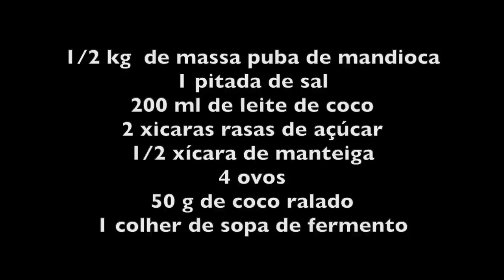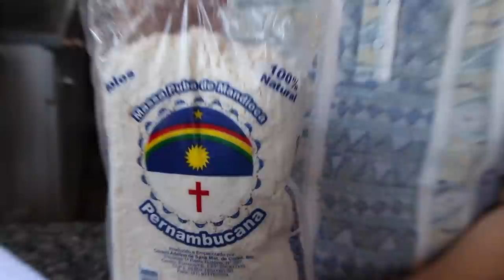ALEXANDRINA FAZ BOLO PUBA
INGREDIENTES

1/2 kg  de massa puba de mandioca
1 pitada de sal
200 ml de leite de coco
2 xicaras rasas de açúcar
1/2 xícara de manteiga
4 ovos
50 g de coco ralado
1 colher de sopa de fermento

Bater a manteiga, o leite de coco, o açúcar, os ovos e a manteiga no liquidificador.
Tenha o cuidado de retirar a película que envolve as gemas para que o sabor de ovo fique mais suave. Você pode retirar manualmente, uma a uma, com os dedos, ou fazer passar por uma peneirinha.
Numa bacia misturar os ingredientes batidos com a massa de puba e uma pitada de sal. Adicionar o coco ralado e o fermento, misturar e enformar em assadeira redonda com furo, já untada com manteiga e farinha. No caso Alexandrina untou com farinha e açúcar porque ela acha que solta mais fácil
Levar ao forno pré aquecido 180º por 35 minutos e depois disso testar com palito. Ele estará assado quando a casquinha de cima começar a dourar.

Bom Apetite!